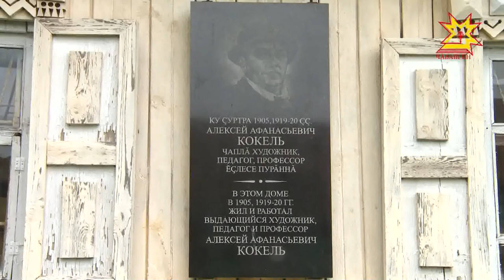Районы Чувашии готовятся отметить 90-летие с момента образования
Муниципалитеты разработали множество интересных проектов, которые помогут жителям Чувашии и гостям не только познакомиться с достопримечательностями, но и узнать об истории, традициях, культурных обычаях. Батыревский район приглашает всех проехать по следам Батыра.